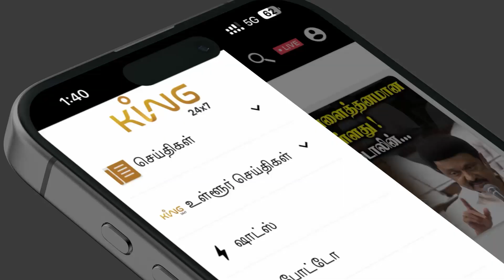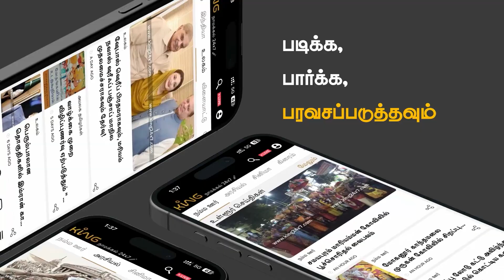ராமரை வைத்து அரசியல்..! இனி பருப்பு வேகாது ! கூட்டணியில் எத்தனை சீட்.. Selvaperunthagai Press Meet